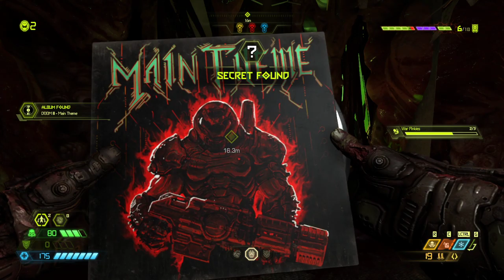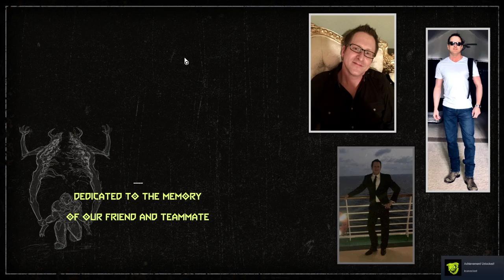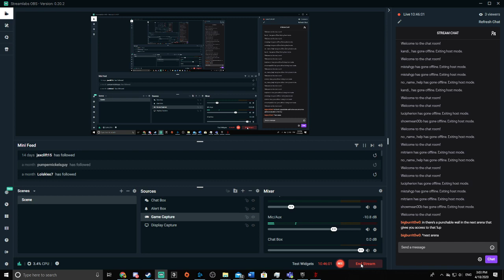bu-bu-bu-bu-bad! DOOM Eternal Finale